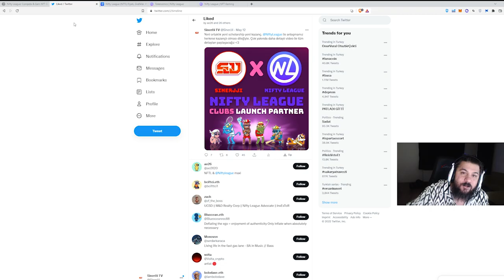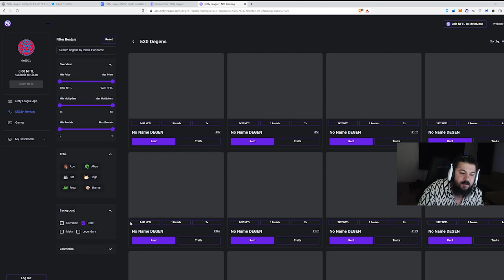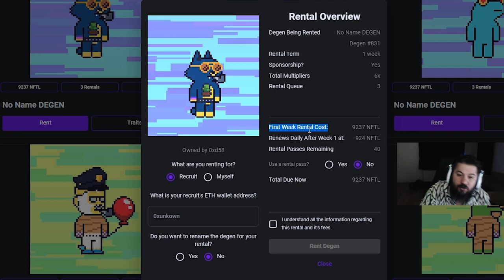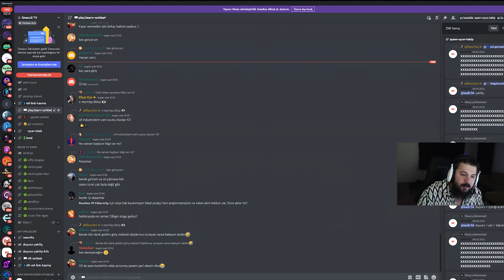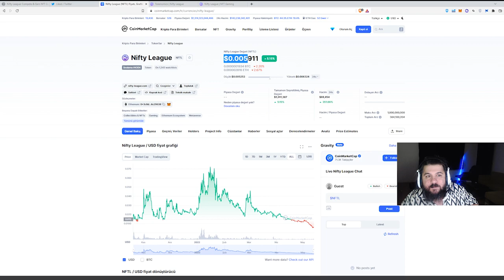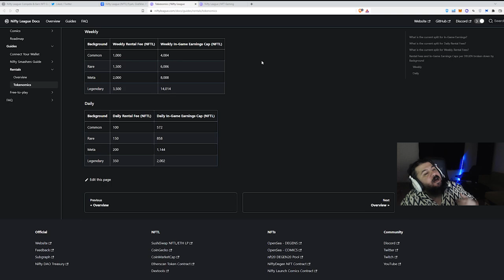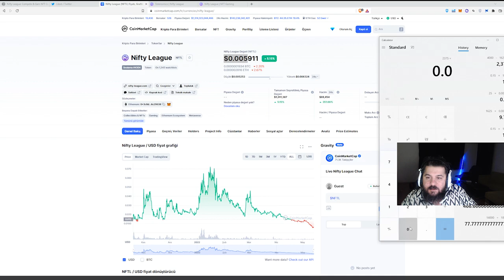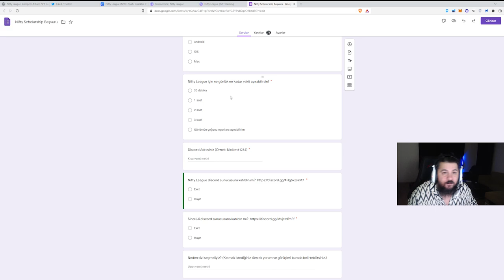Ücretsiz Oyna - Günlük 20$ - YENİ PARTNER - NIFTY LEAGUE - P2E / NFT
Yeni oyun araştırmalarım sonucunda yeni bir oyun buldum: Nifty League

14 Mayıs 2022 Nifty League ön inceleme:

Başlangıç Maliyeti: Scholarship ile bedava / NFT kiralamak istersen şu anki kur ile 9$ + fee

Oynanış Zorluğu:  Bir çok NFT oyununa göre daha zor

Oynanış İçin Gereken Süre: Ne kadar oynarsan o kadar köfte :)

Kazanç Miktarı: Common 0.50$ ila 1$ arasında bırakıyor saatlik. Kur ve oynayışınıza göre çok değişken olduğunu unutmayalım.

Risk: Scholarship ile alacağınız risk tamamen emeğiniz. Sürekli oyun kaybetseniz bile yine ROI rahat rahat çıkartabilirsiniz ama daha fazla zaman alır.

Scholarship başvurusu için aşağıdaki discord linkininden sunucumuza gelebilirsin.

1. Katıl butonu ile aramıza katılarak da destek olabilirsin.

BNB/BSC: 0xdDCbdc24D1D1ddb22EA50a0EB6B0Af55f73117B9
ETH/ERC20: 0xdDCbdc24D1D1ddb22EA50a0EB6B0Af55f73117B9
WAX: 3.hqy.wam

2. Eğer videomu da beğendiyseniz veya verdiğim bilgiler bir şekilde işinize yaradıysa videomu beğenerek kanalımın büyümesine yardımcı olabilirsin ve hemen hemen her gün ürettiğim içeriklerin devam etmesini için abone olarak bildirimleri açabilirsiniz.